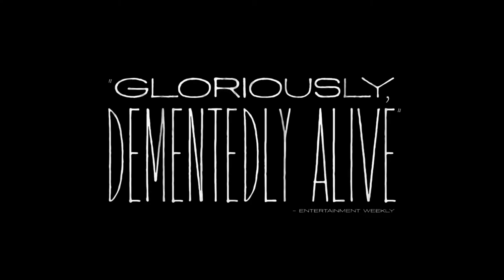Poor Things - Official Extended Look Trailer (2023) Emma Stone, Mark Ruffalo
From filmmaker Yorgos Lanthimos and producer Emma Stone comes the incredible tale and fantastical evolution of Bella Baxter (Stone), a young woman brought back to life by the brilliant and unorthodox scientist Dr. Godwin Baxter (Willem Dafoe). Under Baxter’s protection, Bella is eager to learn. Hungry for the worldliness she is lacking, Bella runs off with Duncan Wedderburn (Mark Ruffalo), a slick and debauched lawyer, on a whirlwind adventure across the continents. Free from the prejudices of her times, Bella grows steadfast in her purpose to stand for equality and liberation.